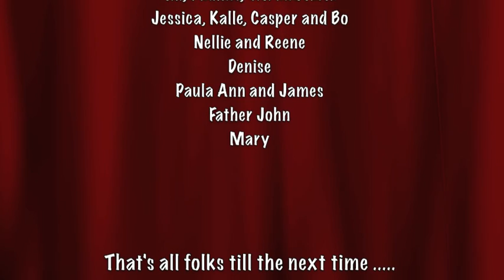Meet The Neighbours 2015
Oswald Road and Cranfield Place residents at Meet The Neighbours event in Sandymount Hotel on September 12th 2015.